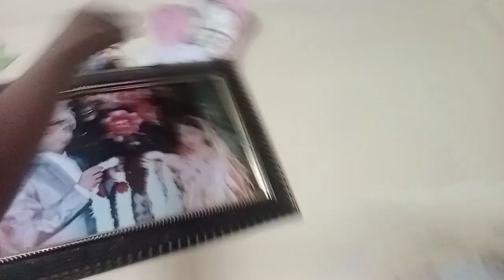shrivel my home